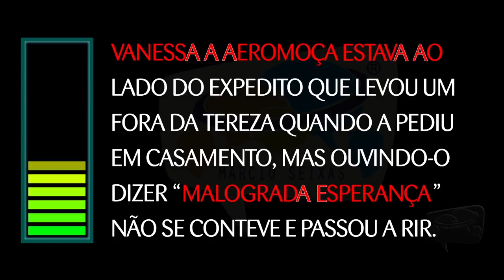Exercícios 7 a 9 pág. 6 | Fórmula da Comunicação Envolvente 022/355